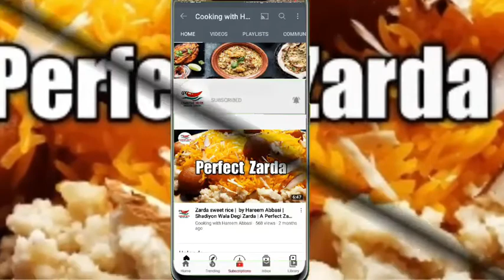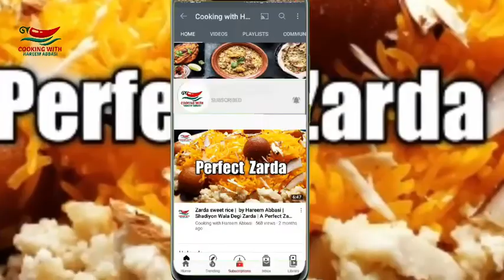Tandoori Club Sandwiches | Hareem Abbasi | Sandwich Recipe| 3 layers Sandwich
Today let's make Tandoori Grilled Veg Sandwich in cafe style, this is a cheesy, creamy and flavor-packed recipe that everyone enjoys and is super easy to make!

INGREDIENTS
Chicken 250grm
Tandori Masala 1.5 tbs
Cabbage 1/2
Mayonnaise 1/2 cup
Sat 1/2 tsp
Black pepper 1/2 tsp
Eggs 2
Food Colour yellow 2 drops
Oil for frying
Bread Slice
Tomato
Cucmber